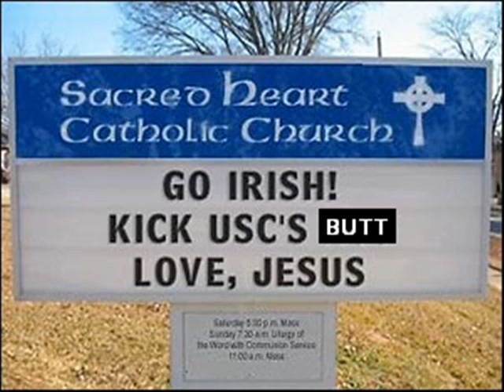Notre Dame Fighting Irish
A tribute to the most loveable team in all of college football.

BEAT EM! BEAT EM! GO IRISH GO!